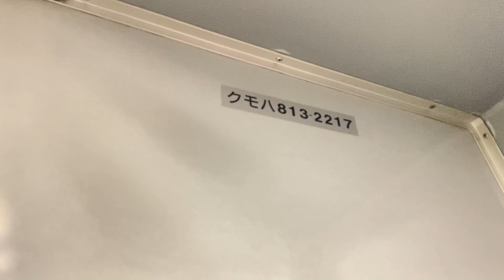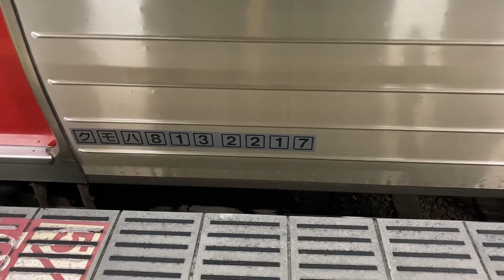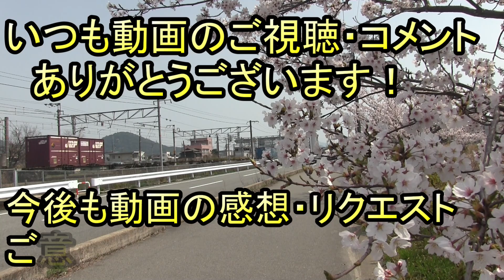【JR九州 813系】 "座席撤去" 2200番台が登場 (2213編成・2217編成 奇跡の並び撮影) 座席改造車に乗車 鹿児島本線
JR九州で普通・快速列車として運行されている「813系電車」。2021年3月頃より、一部編成で車内ドア前両端の"座席が撤去"（改造）したものが誕生しました。先日に初めて撮影・乗車ができましたので、そのようすをお送りします。
鹿児島本線の荒木駅で撮影。"座席が撤去"された2編成が並ぶ奇跡を見ることができました。
2021年4月現在で"座席が撤去"されているのは2編成（2213編成・2217編成）です。

813鉄道chは「鉄道動画」や「乃木坂46・日向坂46関連動画」を毎週火・木・土・日曜と祝日に投稿しています。
乃木坂46・・生田絵梨花推し。
ご意見・ご感想などコメント欄にてお聞かせいただけるとたいへん嬉しいです。
実はTwitterアカウントあります（使いこなせていません）